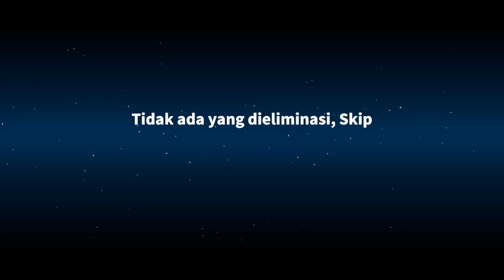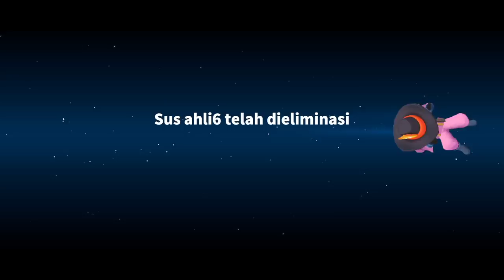PERTEMUAN 2 BLACKJACK TUKANG TEBAK. SUPER SUS